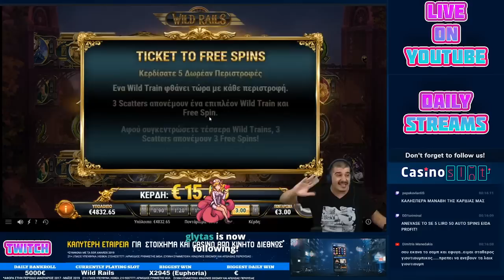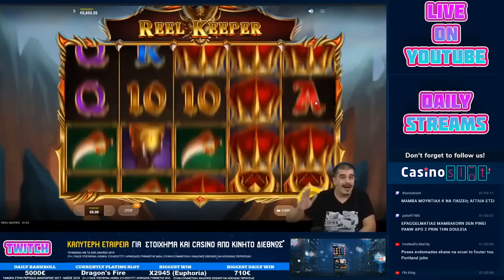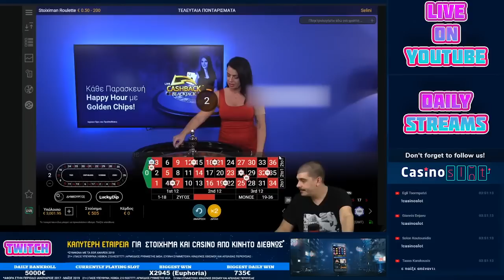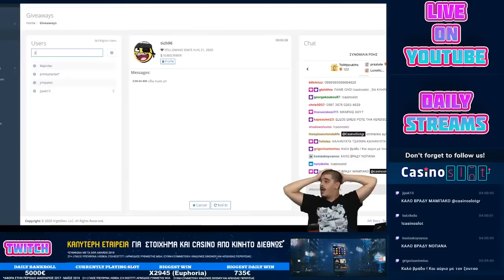Slotmamba: «Χάλασε» το "26" στη Ρουλέτα | HUGE WIN!! | Best of Slots & Bonuses [7/10]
21+ | ΑΡΜΟΔΙΟΣ ΡΥΘΜΙΣΤΗΣ ΕΕΕΠ | ΚΙΝΔΥΝΟΣ ΕΘΙΣΜΟΥ & ΑΠΩΛΕΙΑΣ ΠΕΡΙΟΥΣΙΑΣ | ΓΡΑΜΜΗ ΒΟΗΘΕΙΑΣ ΚΕΘΕΑ: 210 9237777 | ΠΑΙΞΕ ΥΠΕΥΘΥΝΑ ΠΑΡΑΓΓΕΛΙΑ ΤΟ 26  ΤΣΑΤ

Video Editing: Rafail P